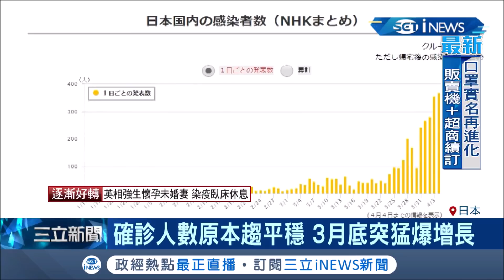東京單日確診飆破百人 首傳"女警確診"其他65警立刻暫停值勤進行隔離│記者 劉如穎│【國際局勢。先知道】20200405│三立iNEWS